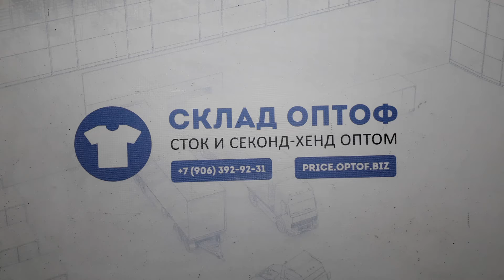11868 Флис толстовки 64092 (extra/1 кат) 23 пак. 16,5кг. 3,5€/кг. 38шт.